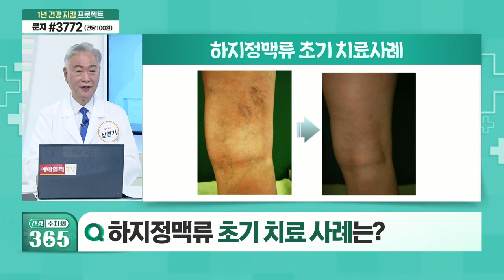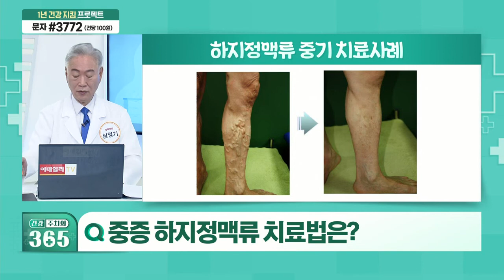하지정맥류의 원인_건강 주치의 365 (20211106)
Q. 하지정맥류의 원인은?
Q. 하지정맥류 초기에는 증상이 없다?
Q. 하지정맥류 치료법은?
Q. 하지정맥류 초기 치료, 혈관경화요법이란?
Q. 하지정맥류 초기 치료 사례는?
Q. 중증 하지정맥류 치료법은?